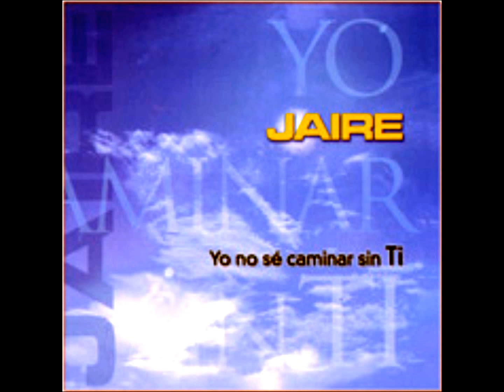Madre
Una madre es aquella que siempre te acompaña y apoya, yo al día de hoy agradezco aun contar con mi abuelita que quiero como una madre y que Dios me de la dicha de tener a dos en el Cielo.